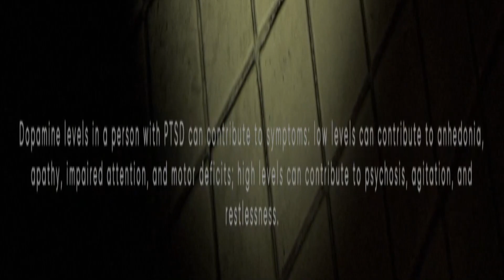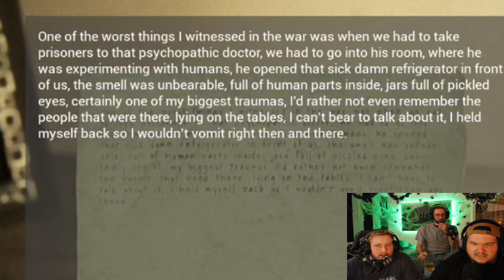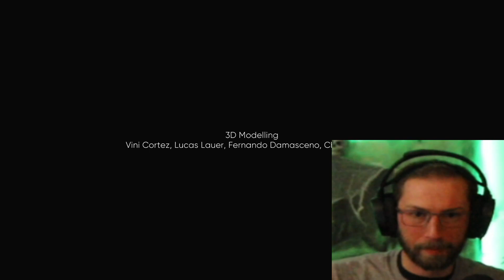halloween exclusive PT 2: EXP WAR TRAUMA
exp war trauma - i hope everyone enjoys this as much as we did